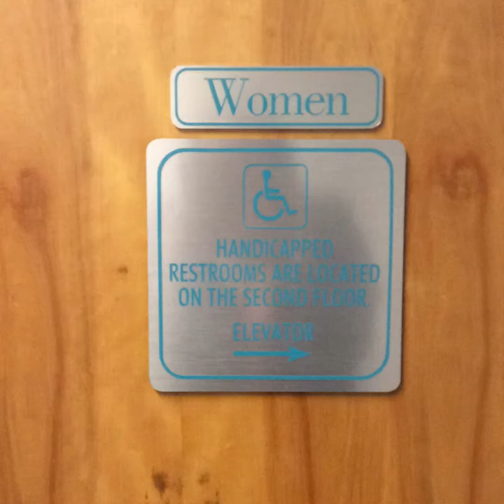Accessibility- Goucher College